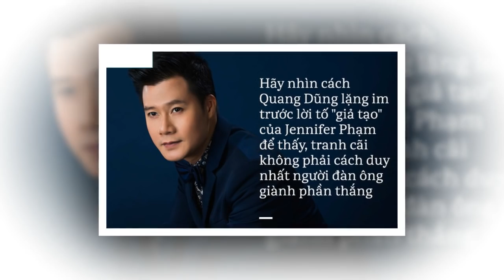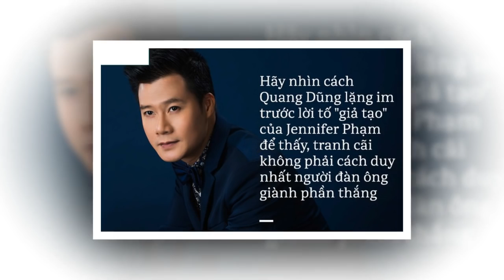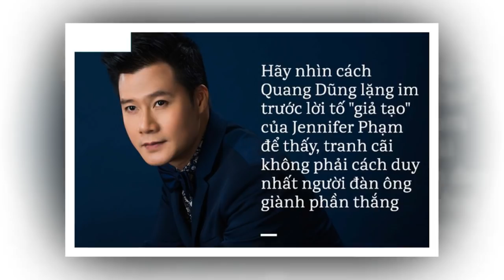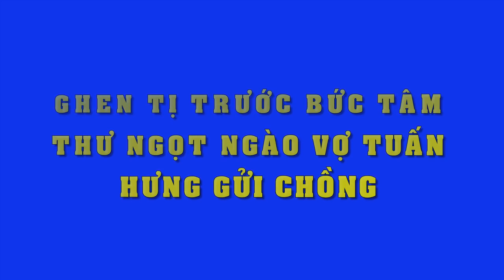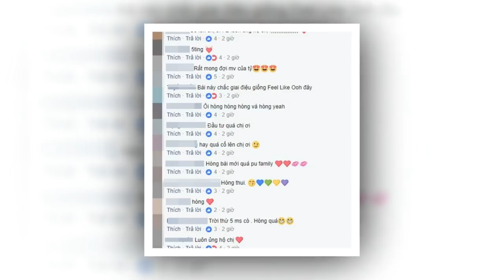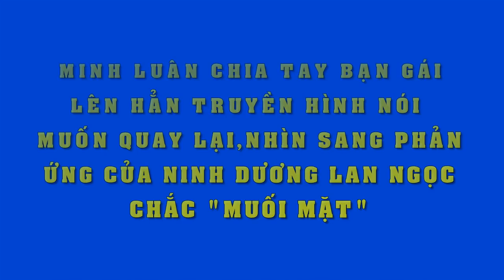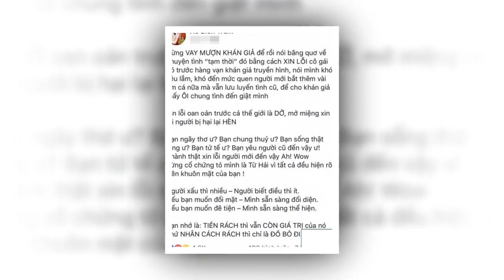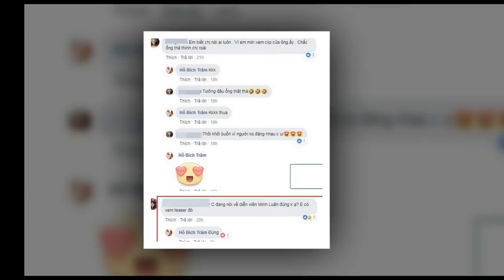Sao nam trong showbiz Việt: Muốn yên ổn hãy "CÂM NÍN" đi !